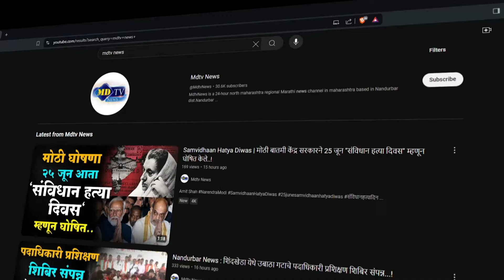Nandurbar News : टक्का वाढीसाठी लोणखेडा कॉलेजचा उपक्रम ;विशेष मतदान जनजागृती मोहीम...!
✒️ आपणही आपले लेख, विषय व इतर माहिती आमच्या whatsapp वर पाठवू शकता.